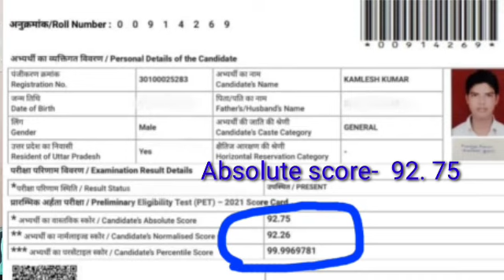upsssc pet topper exclusive interview | Marks-92.75 | Percentile- 99.99 | Lekhpal strategy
upsssc pet topper exclusive interview  Marks-92.75
 Percentile- 99.99
 Lekhpal strategy
upsssc pet cut off 2021 latest news today upsssc pet cut off
upsssc pet cut off after answer key
upsssc pet cut off today